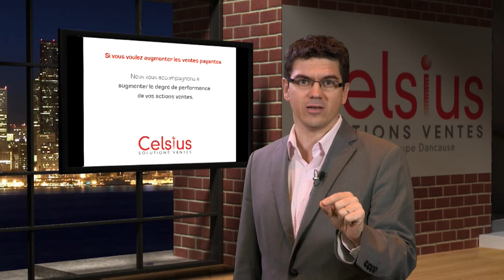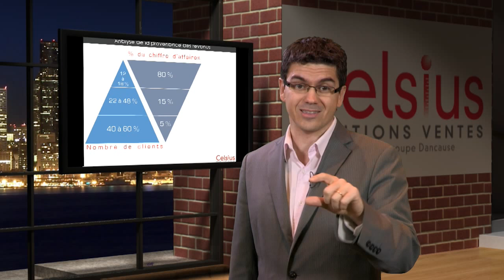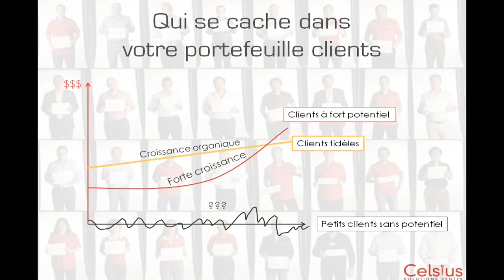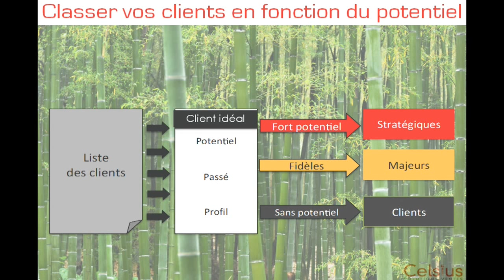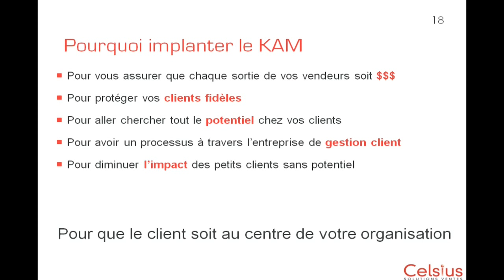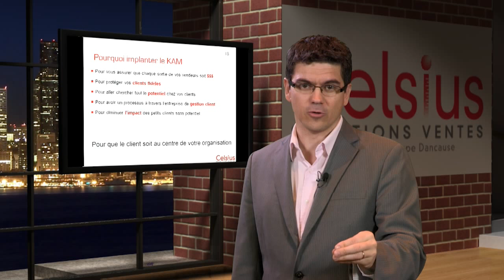ServiceWebdiffusion.com présente Celsius Solutions Ventes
Dans le cadre de la série d'entrevues Web Studio du Salon iExpo et Opportunités PME 2013, M.Sonia Rodolphe Meynier présente les services de Celsius Solutions Ventes agence spécialisée  en stratégie d'augmentation de vos actions de vente.